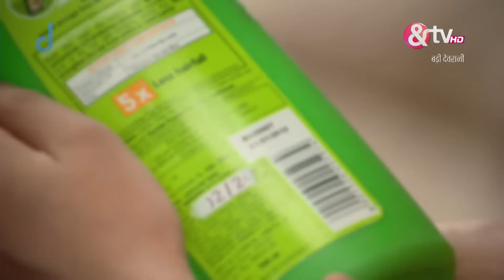Vibhor और Reeti की हुई सगाई | 29 April | Badii Devrani | Full Episode 23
In episode 23 of "Badii Devrani," Vibhor and Reeti's engagement is featured, symbolizing a formal commitment amidst familial tensions. This pivotal event marks a significant progression in their arranged marriage, encapsulating the challenges and complexities they face as a couple. Amidst the backdrop of their feuding families, the engagement ceremony highlights the evolving dynamics between Vibhor and Reeti.

Show Name : Badii Devrani
Producer/Star Cast : Mudit Nayar, Megha Chakraborty, Sudhir Dalvi, Reena Kapoor, Vanya Joshi, and Palak Purswani

Badii Devrani is a Hindi drama television series starring Mudit Nayar, Megha Chakraborty and Daya Shankar Pandey. Set in Kolkata, the story revolves around an unusual arranged marriage, where the groom is five years younger than the bride. The story explores the relationship between the Reeti and Vibhor, who belong to feuding families but are getting married due to a twist of fate.

Click here  watch Webisode on YouTube ►PL_bx64ia-qJkX6yY27uH98jipDqvP6CtD